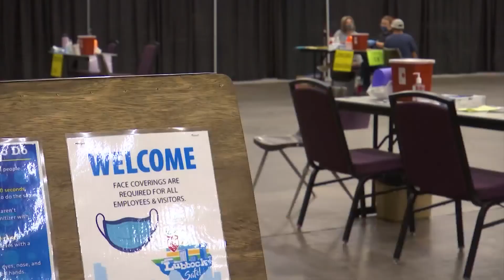Lubbock Health Department trades Civic Center clinic for pop-up clinics